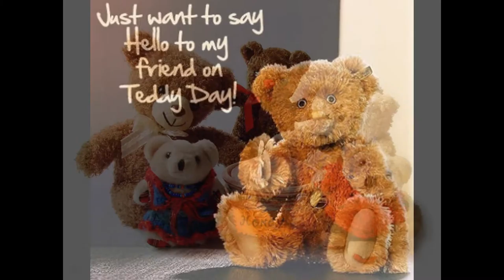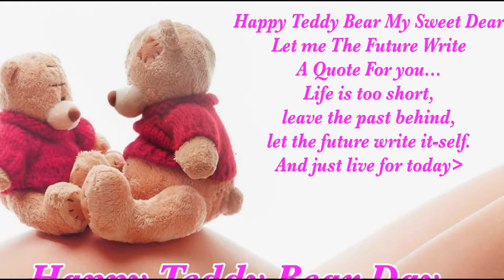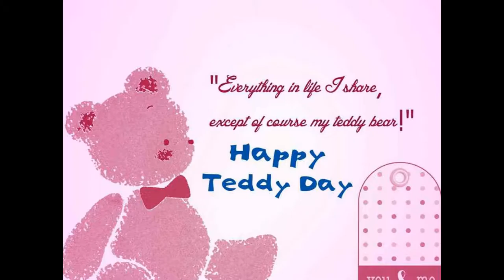Teddy Day 2017//